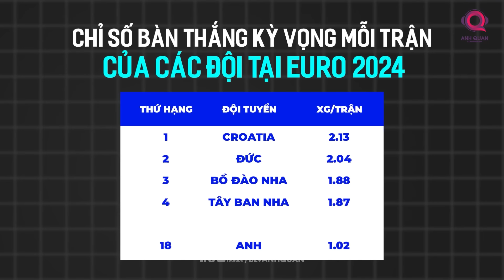THE LOCKER ROOM | ĐỘI TUYỂN ANH CÓ XỨNG ĐÁNG GÓP MẶT Ở TRẬN CHUNG KẾT EURO 2024 HAY KHÔNG?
Chẳng ai thích lối chơi của đội tuyển Anh, cũng chẳng ai mê nổi chiến thuật của “Sir” Gareth Southgate, cũng chẳng ai có thể nói chắc rằng họ sẽ vào được đến trận chung kết với kiểu đá hời hợt này. Vậy mà, tuyển Anh đã lầm lũi tiến vào trận chung kết EURO trong sự ngỡ ngàng, thán phục cũng như ức chế từ giới mộ điệu.

Sự sắt đá của người Anh tuyệt vời đến nỗi, nó đã khiến những anti fan cả tuyển Anh lẫn ông Southgate phải quay đầu lại cổ vũ họ. Từng cá nhân ở đội tuyển đã toả sáng đúng lúc mà đội tuyển cần nhất. Tuyển Anh vừa đi vừa sửa, yếu đến đâu, họ sửa đến đấy, và đây chính là thứ màu sắc để vẽ lên 2 chữ xứng đáng trên tấm banner chào mừng họ đến với chung kết.

Hi vọng, Anh sẽ không chỉ thuyết phục về kết quả, họ sẽ chinh phục trái tim người hâm mộ trong trận đấu cuối cùng